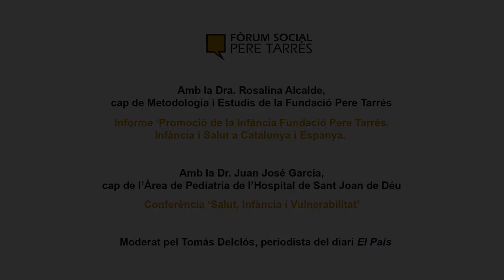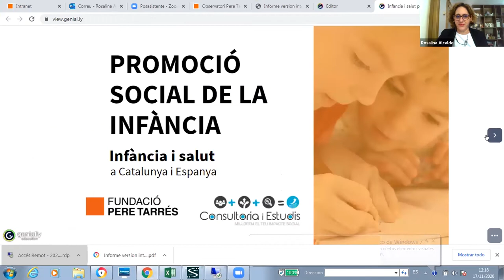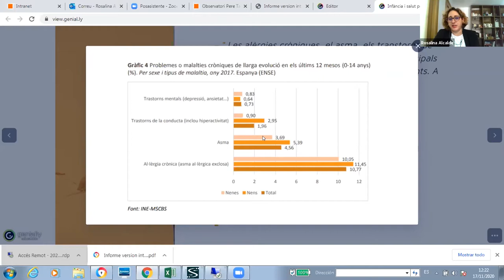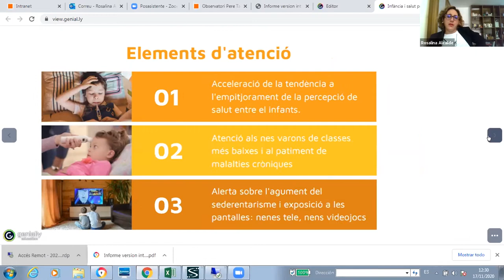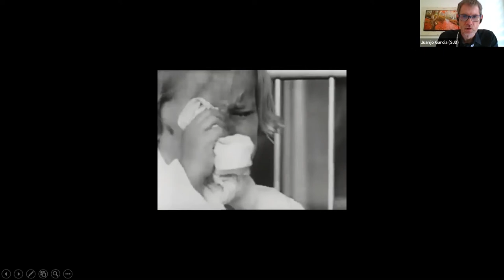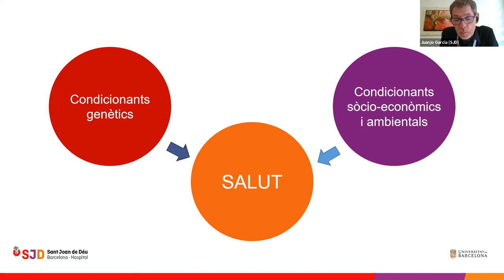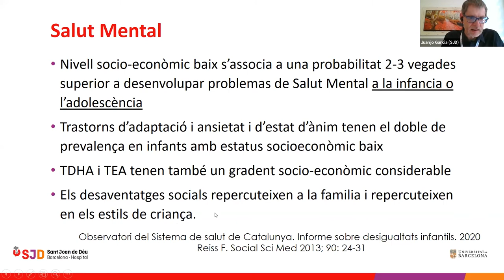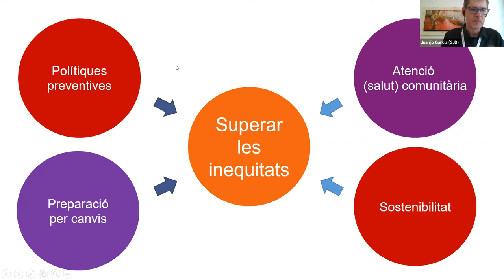Fòrum Pere Tarrés - Infància, salut i vulnerabilitat (17/11/20)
Fòrum Pere Tarrés (edició virtual) - Infància, salut i vulnerablitat (17 de novembre, 2020).

El Covid-19 ha empitjorat encara més les desigualtats en la salut dels infants, atès que com deixa palès l’estudi Promoció de la infància Fundació Pere Tarrés. Infància i Salut a Catalunya i Espanya la salut dels infants de classes més desafavorides és molt pitjor que la dels nens i nenes de classes econòmiques benestants. L’estudi s’ha presentat en el Fòrum Social Pere Tarrés, a càrrec de la Dra. Rosalina Alcalde, cap de Metodologia i Estudis de la Fundació Pere Tarrés, en el marc de la commemoració del Dia universal dels drets dels infants. La trobada també ha comptat amb la intervenció del cap de l’Àrea de Pediatria de l’Hospital de Sant Joan de Déu, el Dr. Juan José Garcia.

Aquest informe s’ha elaborat a partir de l’anàlisi dels indicadors de la Encuesta Nacional de Salud de España del Ministerio de Sanidad, Consumo y Bienestar i l’Instituto Nacional de Estadística, així com a partir de l’Enquesta de Salut de Catalunya (ESCA)